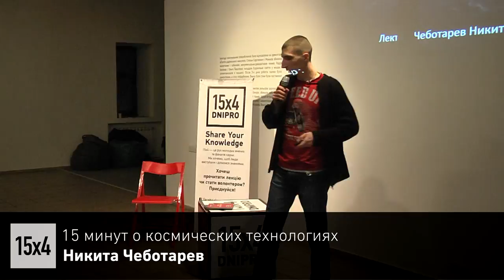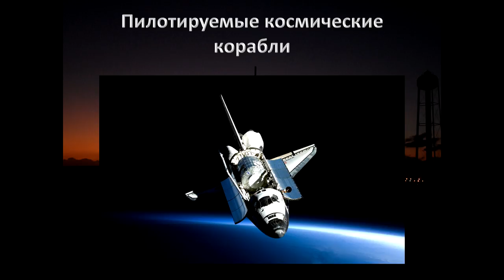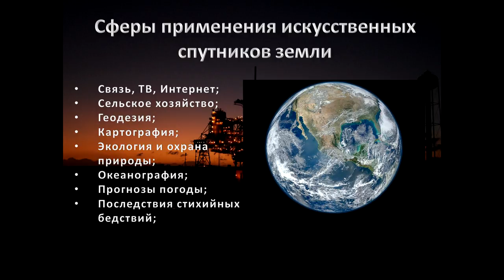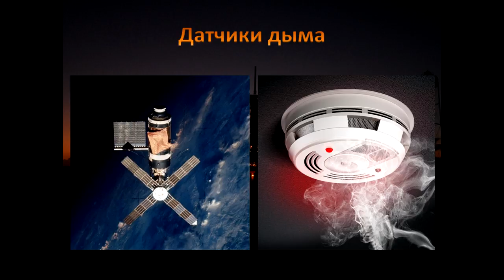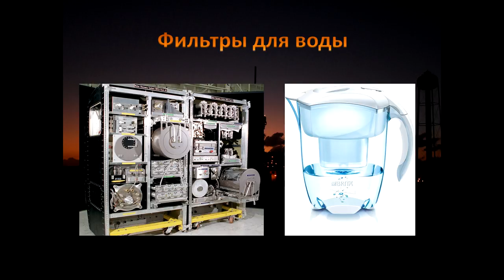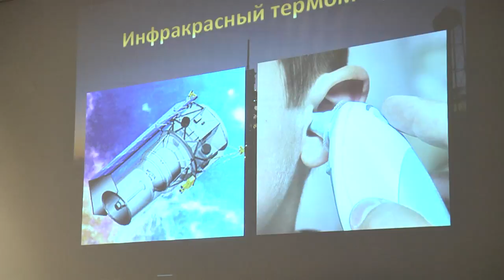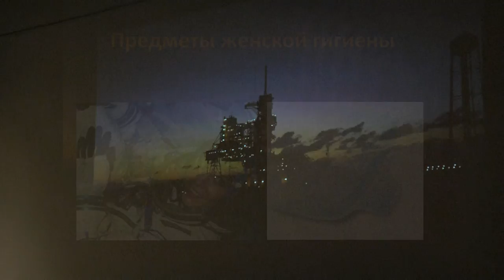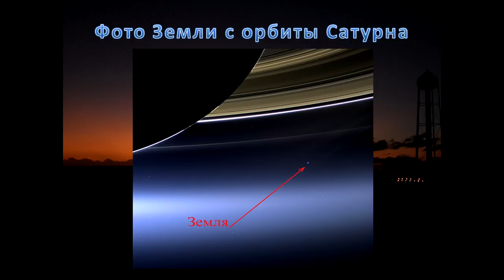15x4 – 15 минут о космических технологиях в повседневной жизни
«Что лежит за пределами земной атмосферы? Бескрайний космос! Исследования космического пространства требуют колоссальных средств и ресурсов. Так зачем же запускаются космические аппараты и как технологии, разработанные для космоса помогают в повседневной жизни на Земле? Данная лекция расскажет вам об этом!» – Никита Чеботарев

15х4 – это международное движение молодых ученых и фанатов науки. Мы хотим, чтобы люди выступали и делились знаниями.